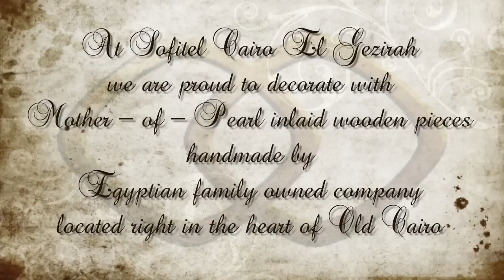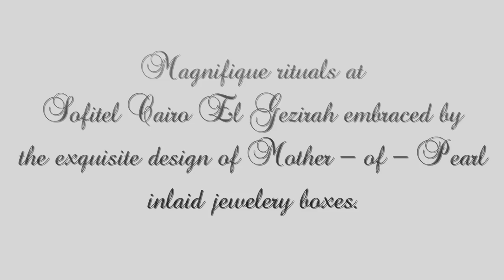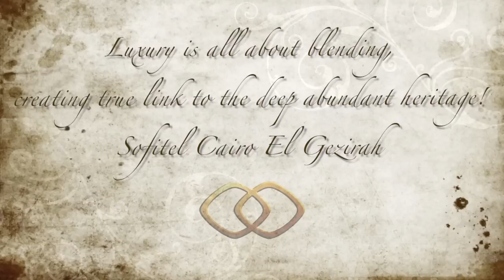Luxury crafts - Egyptian Mother-of-Pearl inlay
Life is relation, Life is adventure, Life is mix of cultures! Sofitel Cairo El Gezirah opens Egypt - The Heart of Middle East - for you! Through blending French Elegance with Egyptian craftsmanship, we would like to show how luxury objects are being born to deepen guests knowledge about Egyptian culture.